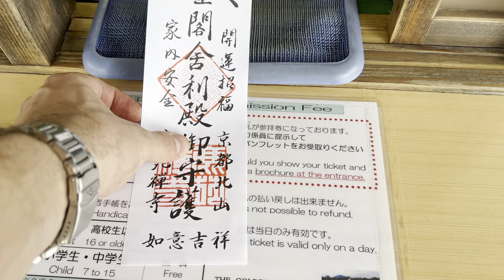iPhone 13 Pro in Kyoto - Scenic Shots in HDR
Come tag along with me as I showcase some of the picturesque places in Kyoto, Japan, with my brand new toy rectangle!

I'm so impressed with the capabilities of this phone.
It's mind-blowing how far compact camera technology has come.
I'm really excited to work more with the iPhone in future videos.

This video was filmed 95% in 4K, but compressed to 1080p for consistency.
Since it was recorded and edited in HDR, it's best watched on a device that can view HDR content.
All footage has been minimally altered. Shots are basically what came out of the phone by default, with a garnish of mild color grading.

Despite the obvious rough times as of late, being a foreigner living in Japan during the pandemic offers a rare chance to view some beautiful Kyoto attractions normally flooded with tourists that are empty, save mostly for Japanese sightseers.

I'm always trying to improve, so any feedback, positive or negative is VERY much appreciated. I read everything.

1:00~: Ben Reiter
3:07~: 秋山裕和
5:05~: 秋山裕和
All editing and film work done personally.
Apologies for the gray blob in the right of the screen in some shots. The ultra wide angle camera on the 13 Pro is so wide that the gimbal I used to hold the camera for some shots can end up getting in frame.